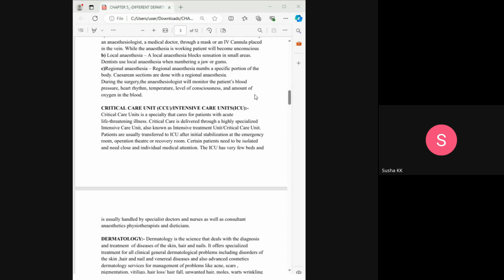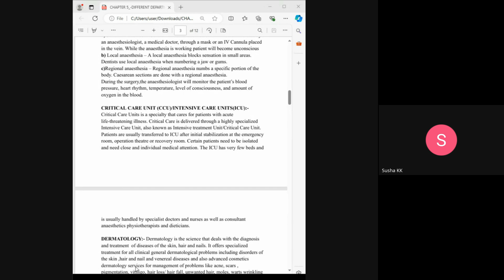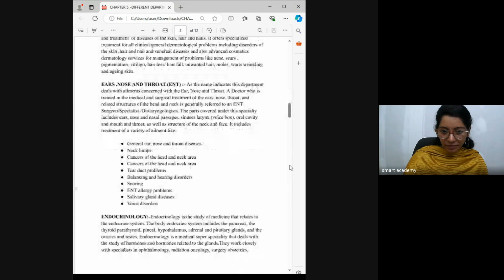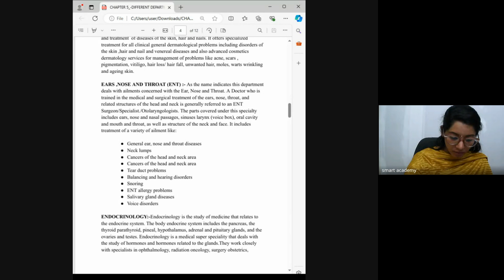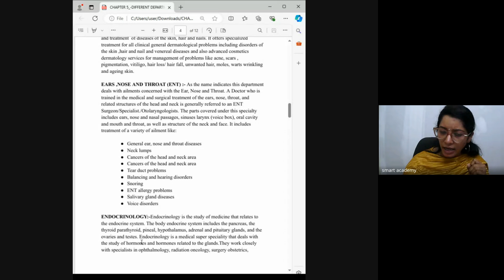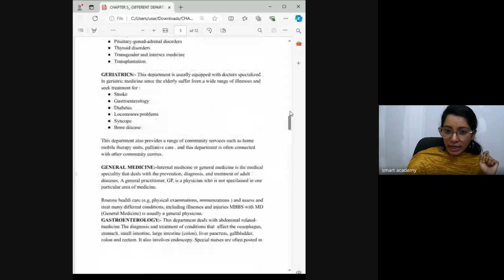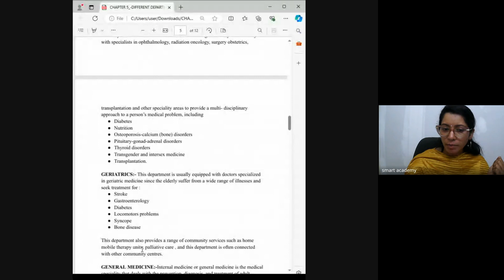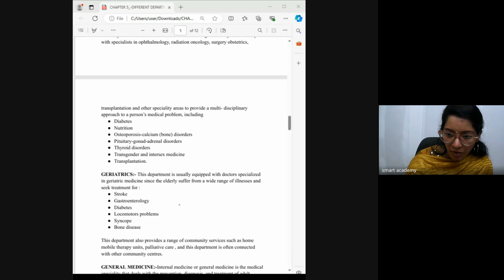HA 8A BATCH VANDHANA TEACHER LIVE CLASS RECORD 2024 08 28